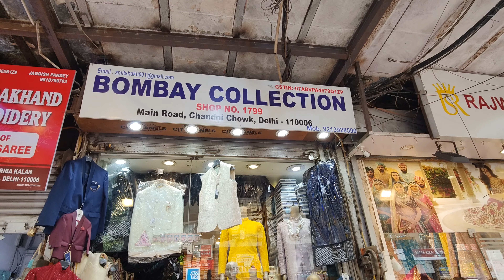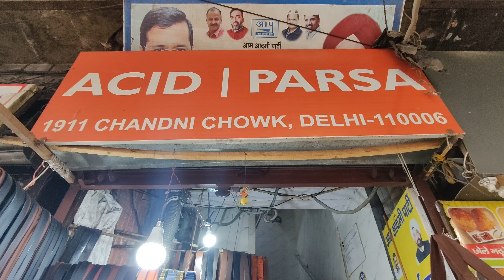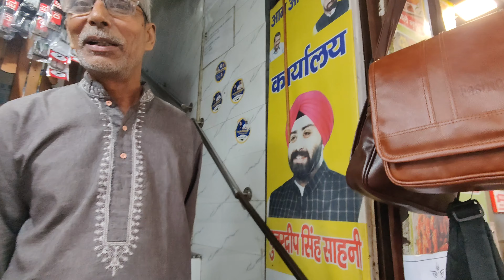चाँदनी चौक| Sarees,Indowestern Suit|Chandni Chowk Market Delhi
Delhi Cloth Market|चाँदनी चौक| Chandni Chowk Market Delhi

Chandni Chowk, one of the oldest and busiest market of Delhi,India, also known as Moonlight Square.
It is located close to the Old Delhi Railway Station and nearby Red Fort(eastern end of Chandni Chowk).
It is also famous for it's best street food,markets full of spices, dry fruit, saris ,lahangs,silver jewellery, clocks,lights etc.
It is the perfect place to shop in(One of the cheapest market).You can reach Chandni Chowk by Metro,car or by bus.

Chandni Chowk cloth market approx 400 mtr. away from Old Delhi Railway Station.Cloth market is divided into different bazar like Laxmi Bazar,Vishnu Bazar,Mahavir Bazar,Ganesh Bazar etc.It is retail and wholesale market. You will get bedsheets,curtains,cushions,sarees,suits,pent&shirts etc. in a very cheap rate.

Chandni Chowk remains open all days, except Sunday.
Chandni Chowk remains famous for being one of Delhi's largest wholesale and retail markets.

Your Queries--
Why Chandni Chowk is famous?
On which day Chandni Chowk is closed?
Is Chandni Chowk open today?
Where is Chandni Chowk market down?
Where is delhi cloth market?
How to reach purani delhi railway station?
What is the name of Purani Delhi railway station?
Which station is near by Old Delhi?
How can I go to Old Delhi from New Delhi?
Does Chandni Chowk have paring?
Is car allowed in Chandni Chow?
Where can  park for Jama Masjid in Delhi?

LINKS

Warm Regards
Ravi Kargeti

Traveller | Vlogger | Trader | MF Adviser

chadni chowk market
chadni chowk market Delhi
Chadni chowk saree market
Chadni chowk wholesale market
chandni chowk camera market
Delhi market
Delhi best market
best market Delhi Chandni chowk
delhi tourism
old delhi
indian wedding dress
chandni chowk cloth market
chandni chowk market explore
chandni chowk market delhi shopping
chandni chowk market vlog
chandni chowk delhi market
chandni chowk patri market
chandni chowk shopping
chandni chowk road
chandni chowk shopping market
chandni chowk market delhi lehenga
Street Food
Dilsefoodie
food
Mohalla Aapka
Delhi6
street food chandni chowk
places to eat in old delhi
street food of Old Delhi
best food of chandni chowk
chandni chowk suits wholesale
wholesale suit market in delhi
wholesale suit
suit and saree whole sale market
Delhi Cheap Markets
delhi ke saste bazar
cheap clothes
family videos
travel vlogs
traveling video
traveling vlogs
viral
vlog
ravikargetivlogs
ravi kargeti vlogs
daily vlogging